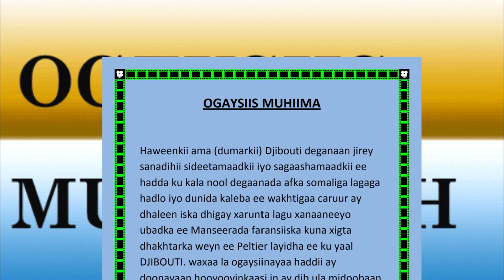Caruur Hooyoyinkood La Baafinayo